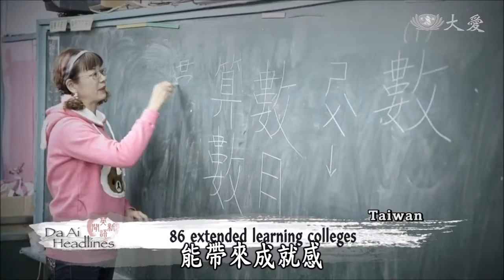20171207【Education】Courses Offered Within Tzu Chi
Since the first community college was established in Taiwan in 1998, adult learning has been widely popular amongst the elderly as it gives them a sense of fulfillment in life. According to the Ministry of Education, there are 86 community colleges in the country. Among them, Tzu Chi University has set up many extended learning courses. In 2016, TCU partnered with another educational foundation to set up more extended learning courses filled with humanitarianism.